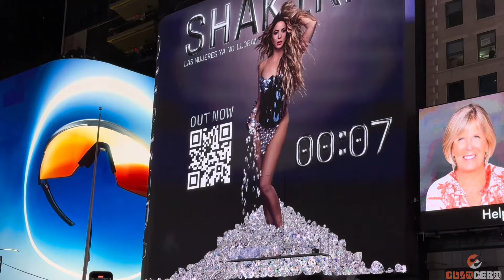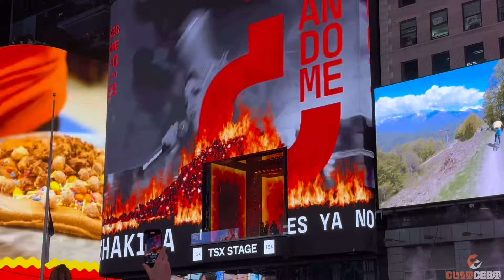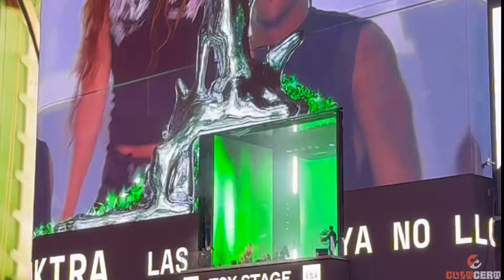SHAKIRA LIVE AT TIMES SQUARE NEW YORK CITY FREE PERFORMANCE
SHAKIRA LIVE EN TIMES SQUARE NUEVA YORK ACTUACIÓN GRATUITA

SHAKIRA LIVE AT TIMES SQUARE NEW YORK FREE PERFORMANCE

The Audio was not very good but enjoy the visuals :)

El audio no fue muy bueno pero disfruté las imágenes :)

Follow our instagram for more content